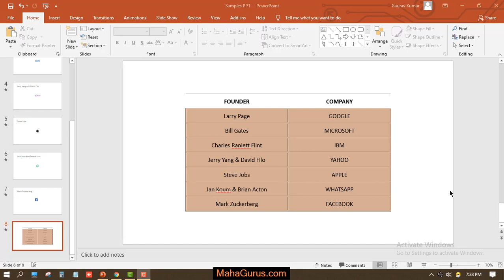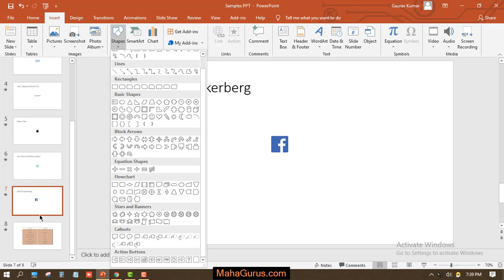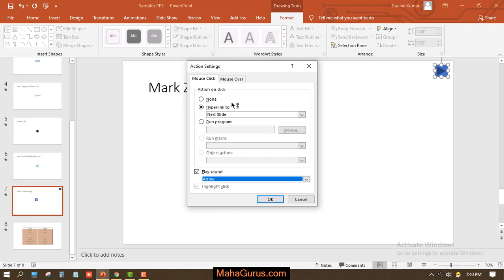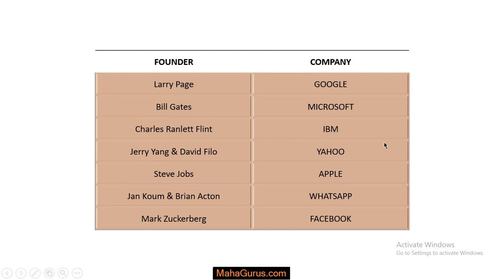Working With Actions on Mouse Click in MS PowerPoint tutorial in Hindi| How to Action on Mouse Click